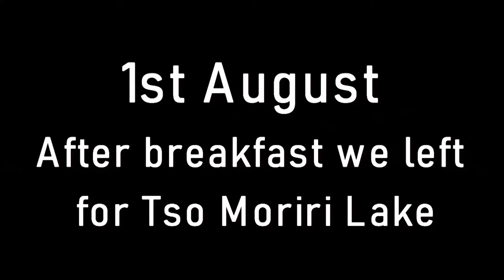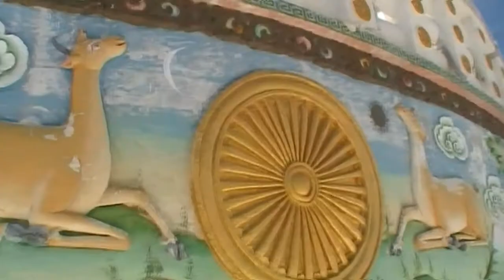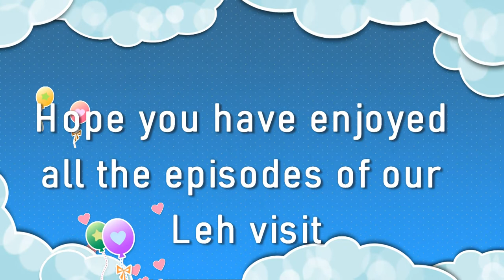tour of ladakh : Land of high passes - Episode 4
We have already published 3 episodes on Ladakh visit. This is the last and final episode on Ladakh travel.
31st July :
Early morning we had our breakfast and started our journey to Tso Moriri lake via Nyoma valley. The road journey to Nyoma was excellently beautiful with coloured mountains on the left side of our road and patches of green pastures.
1st August:
We stayed in one of our freind's house and then proceeded to tso moriri in the morning of 1st august. Tso Moriri lake in Changthang region of Ladakh is one of the most beautiful, calm, and sacred (for Ladakhis) high altitude lakes in India. It is the largest high altitude lake in India that is entirely in Indian territory. This beautiful blue pallet lake is about 7 km wide at its broadest point and about 19 km long.
2nd  August:
Today was the penultimate day and we visited Leh city in detail. First we visited Spituk Gompa. Spituk Gompa is situated on the hilltop; it was established in the 11th Century by Od-De. This Monastery's museum has a rich collection of ancient masks, antique arms, other icons and numerous Thangkas. There is a Kali temple also in Spituk. The Aerodrome is visible from the gompa.
Next we went to Leh Palace . The Leh Palace is nine storeys high; the upper floors accommodated the royal family, and the stables and storerooms are located on the lower floors. Whole of Leh city is visible from the top.
Next we went to Namgyal Tsemo Monastery near the Leh Palace. The monastery is renowned for its three-storey high solid gold idol of Maitrieya Buddha. Situated on a mountain top behind the Leh palace, the monastery offers panoramic views of the surrounding countryside, the gently flowing Indus river and the snow capped peaks of Zanskar range.
Our last stop was Shanti Stupa. Shanti Stupa is a Buddhist white-domed stupa on a hilltop in Chanspa, Leh. It was built in 1991 by Japanese Buddhist Bhikshu, Gyomyo Nakamura and part of the Peace Pagoda mission. The Shanti Stupa holds the relics of the Buddha at its base, enshrined by the 14th Dalai Lama. The stupa has become a tourist attraction not only due to its religious significance but also due to its location which provides panoramic views of the surrounding landscape.
3rd August:
We left Sia La Guest house in the morning for our flight to Delhi.